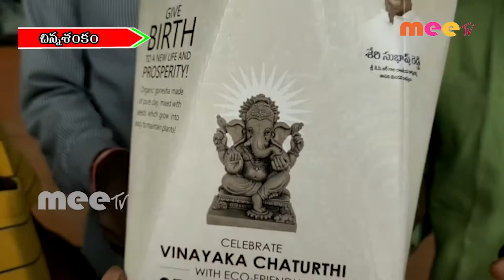విత్తన గణపతులను లక్ష్మారెడ్డి చేతుల మీదుగా పంపిణీ //21.08.2020// mee tv news//